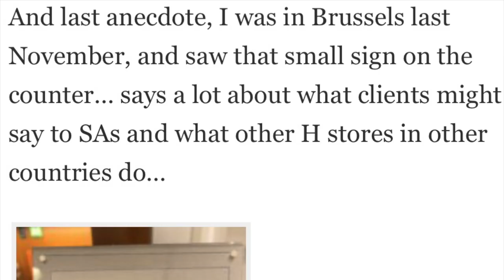Hermes class action anti trust lawsuit | My controversial view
My current thoughts and a bit of an emotional reaction to how I'm feeling about what is being said online about Hermes and the class action being brought against them in the US.  Whilst this is in the US, a reaction is being felt throughout the luxury community - some people state how glad they are this is happening to Hermes, some just think people should get over it, there is some bitterness from those that are not able to get their desired bag. Some just state if it's illegal activity then that's that, no more to be said.  It's opened up a lot of debate!  Not just about Hermes but luxury brand practices in general.

I hope you enjoy the video and please let me know any comments or questions below.

*if you use the link provided I do not receive any money.  However, I will receive a small percentage of a sale if you choose to make one.